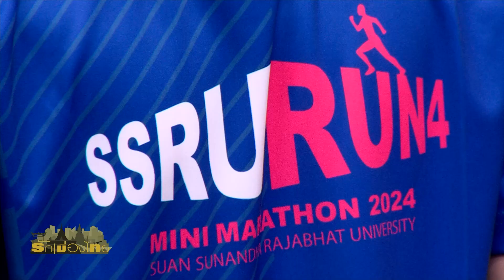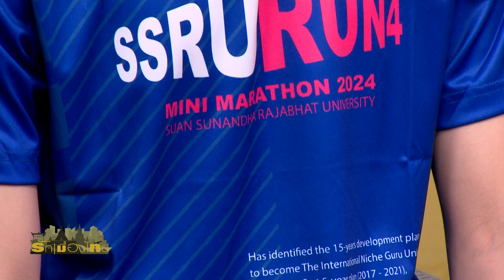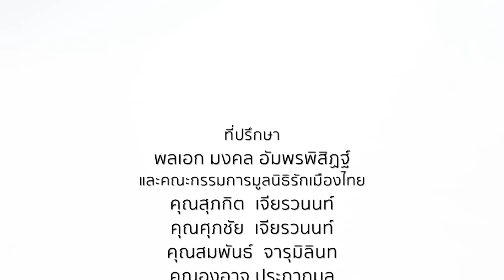งาน "หวนวันวาน ลูกพระนางคืนวัง" (SSRU Festival)⎜รักเมืองไทย⎜11 ม.ค.67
รักเมืองไทย⎜งาน "หวนวันวาน ลูกพระนางคืนวัง" (SSRU Festival)
O/A : 11 ม.ค.67

แขกรับเชิญ :
• ผศ.ดร.เจตน์สฤษฎิ อังศุกาญจนกุล
รองอธิการบดีฝ่ายกิจการนักศึกษา มรถ.สวนสุนันทา
• กัญญาวีร์ จุคำ
นักศึกษาชั้นปีที่ 4 คณะศิลปกรรมศาสตร์ มรก.สวนสุนันทา
• วรานนท์ ผลผดุง
นักศึกษาชั้นปีที่ 3 คณะวิทยาลัยการเมืองและการปกครอง มรก.สวนสุนันทา

พิธีกร :
• ดร.ฐาณิญา พงษ์ศิริ